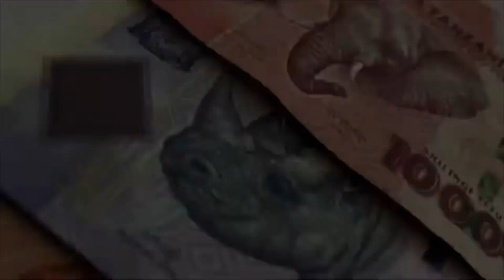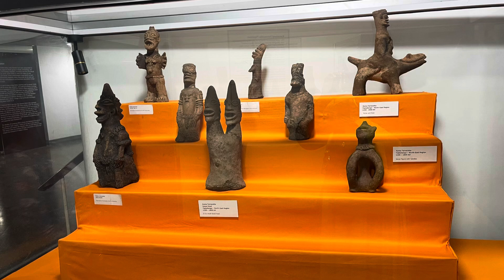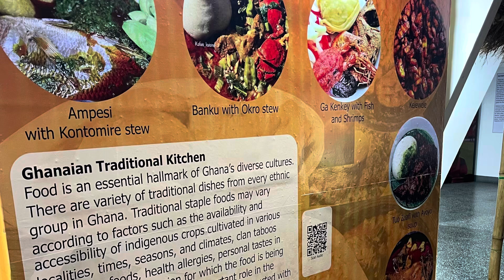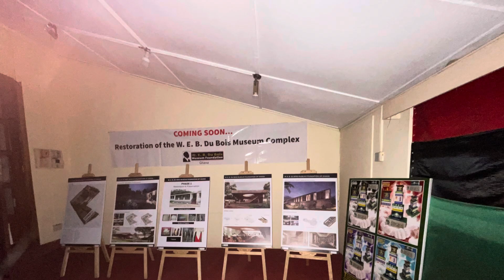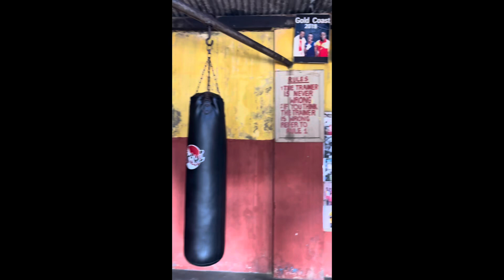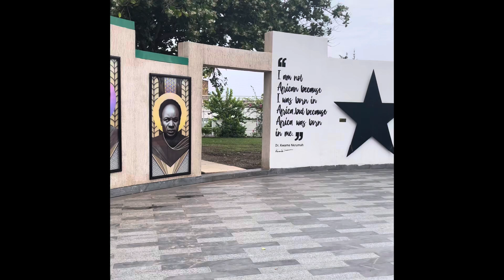Day 1: Accra, Ghana city tour, lunch and dinner with (Andrea) the birthday girl (7/3/24)!